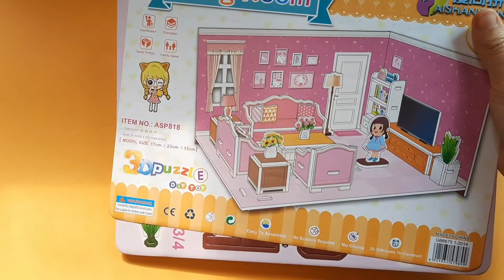Living Room Miniature - 3D Puzzle - Toys for Kids - Paper Dolls - Ebby Toys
Hello friends!
Thank you for coming to "EBBY TOYS" Youtube Channel 👏😍

Click on the SUBSCRIBE button and come join us in our fun and educational content, where we pretend play, use our imagination, and have a great time with friends, family, and TOYS!